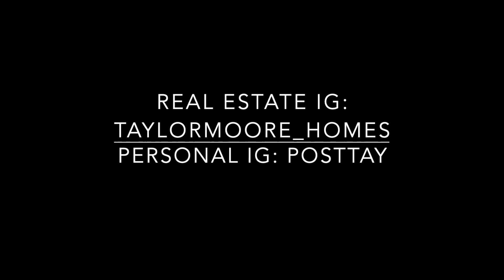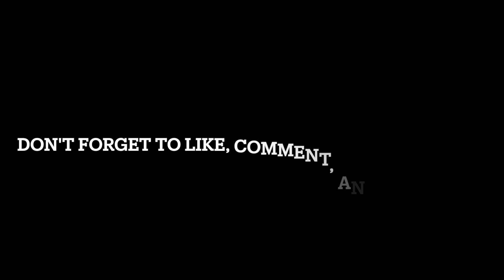Fashion Nova has me Looking Good but are we letting them slide?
How do you guys feel about this mini fashionnova haul?
How do we feel about fashion nova in general?

personal ig: posttay
real estate: taylormoore_homes